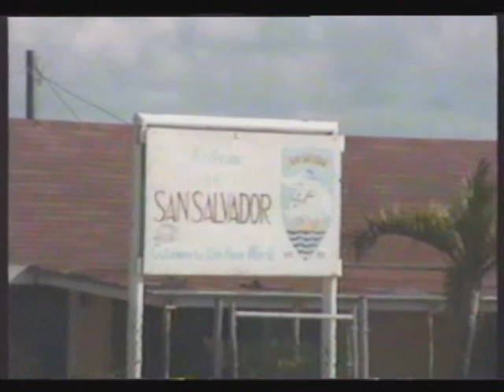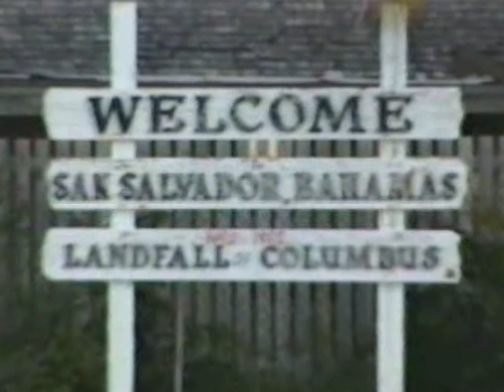Colombus Ile Club Med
montage vidéos prises en voyage à colombus ile (bahamas)